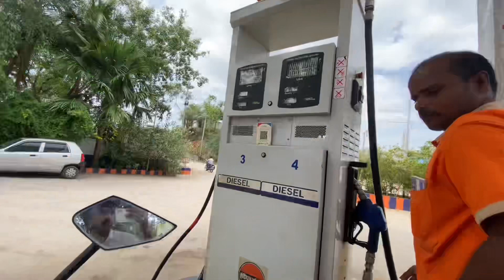PETROL PUMB VLOG